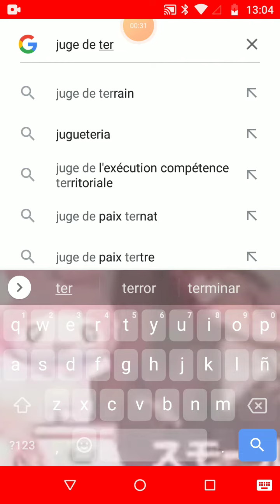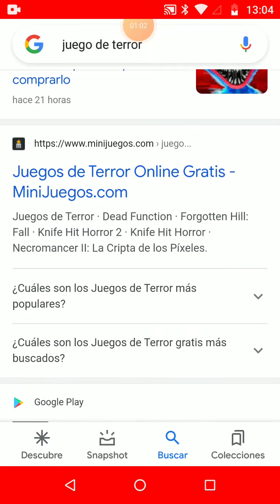6 de noviembre de 2021